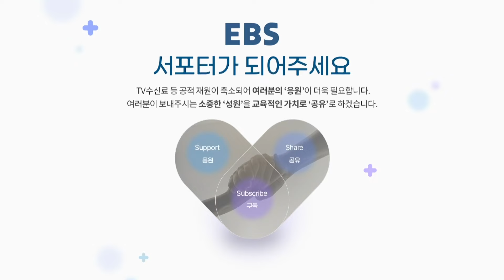온도가 맛을 결정한다! 소시지 제조 과정에서 가장 중요한 특별한 재료｜분홍 반죽이 최고의 도시락 반찬이 되기까지｜작업자가 알려주는 소시지 가장 맛있게 먹는 법｜극한직업｜골라듄다큐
※ 이 영상은 2022년 6월 4일에 방송된 ‹극한직업 -한국인이 사랑하는 국민반찬의 모든 것 ›의 일부입니다.

전라북도 임실군의 한 공장! 이곳에서 생산하는 반찬은 아이들에게 최고의 인기인 소시지! 주원료인 국내산 돼지고기를 1차로 갈아준 후 2차에서 다시 곱게 갈아주는데.

이때 온도가 높으면 수분과 기름이 분리돼 소시지가 만들어지지 않기 때문에 작업자들은 적정 온도를 지키기 위해 얼음을 넣어주는 등 주의를 기울인다.

소시지 모양을 만든 후 훈연실에서 익혀줄 때까지! 정성을 다해 소시지를 만드는 사람들을 소개한다.

✔ 프로그램명 : 극한직업 -한국인이 사랑하는 국민반찬의 모든 것